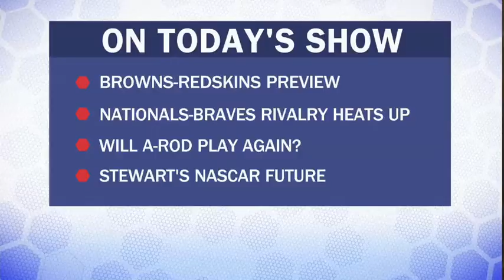Will Kyle Shanahan utilize Manziel like RGIII?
The Post Sports Live crew debates whether former Redskins offensive coordinator Kyle Shanahan will handle Browns rookie quarterback Johnny Manziel differently than when he coached the similarly-talented Robert Griffin III.